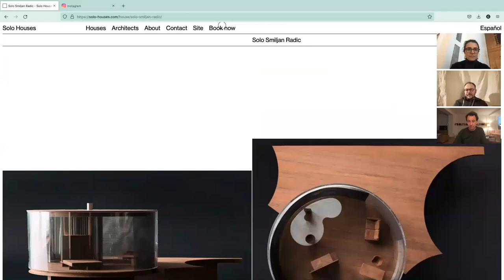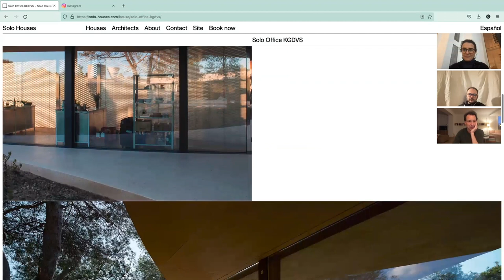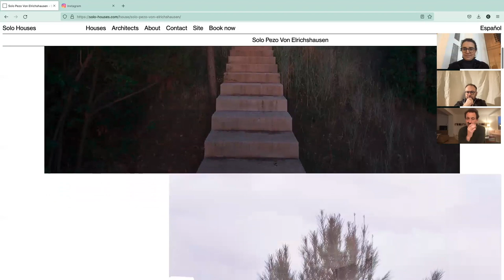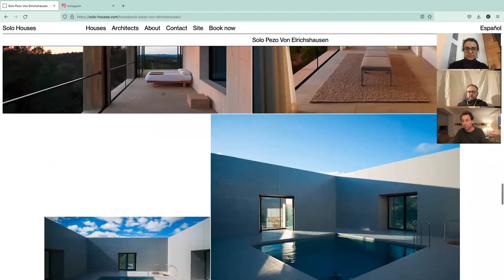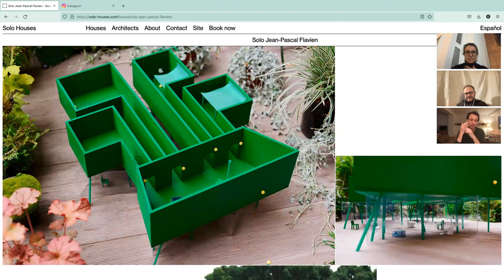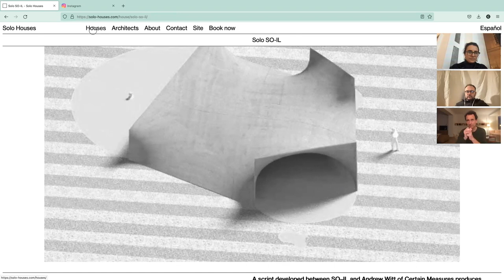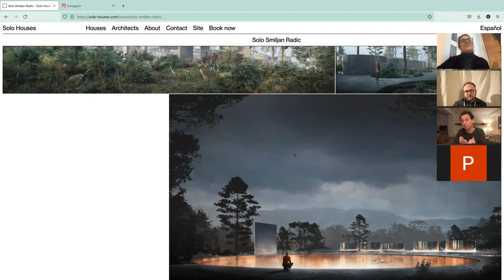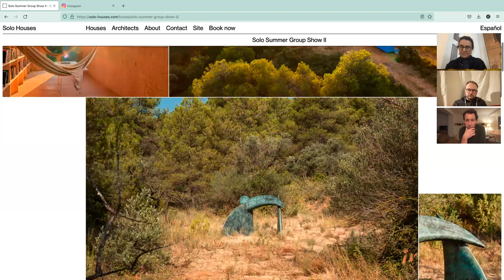Solo Houses / Christian Bourdais & Olivier Reneau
Christian Bourdais & Olivier Reneau
À propos de Solo Houses

Christian Bourdais et Eva Albarran représentent la rencontre de deux mondes que l’on pourrait croire opposés. Le promoteur et la productrice d’art s’unissent pourtant pour créer un beau mélange d’architecture, d’art et d’immobilier. Christian Bourdais et Olivier Reneau, journaliste, échangeront des idées et discuteront des ambitions du projet Solo Houses.

Conférence en Français donnée le 19 février 2022 lors de l'exposition : "Always Works in Progress" à La Galerie d'Architecture, Paris.

On Solo Houses

Saturday

Christian Bourdais and Eva Albarran represent the meeting of two worlds that one might think are opposites. The developer and the art producer are, however, coming together to create a fine blend of architecture, art and real estate. Christian Bourdais and Olivier Reneau, journalist, will exchanges ideas and discuss about the ambitions of the Solo Houses Project.

Lecture in French given on the 19th of February 2022 during the exhibition: "Always Works in Progress" at La Galerie d'Architecture, Paris.